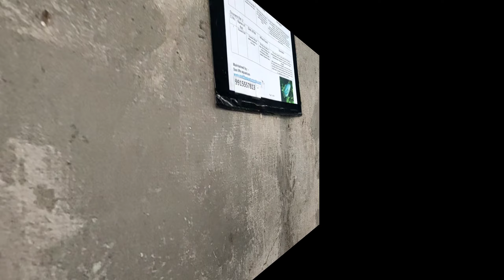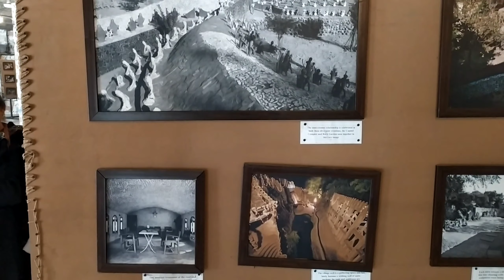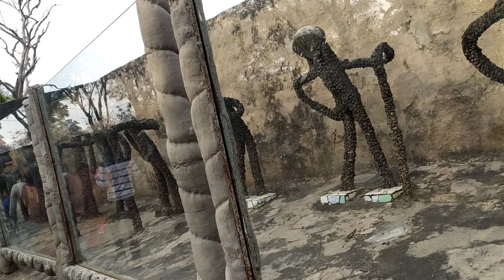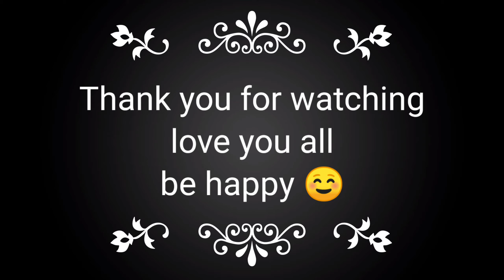rock garden | dolls museum | chandigarh | punjab | panjabi kudiyan singing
hi friends,